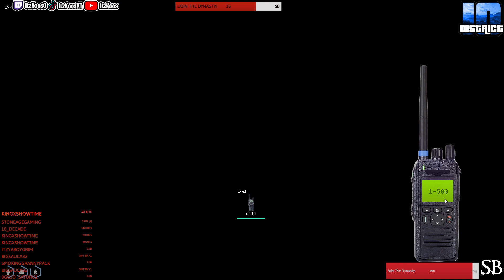D10V4 || Chronicles Of Koos Jaeger tha General💢Grind Hour's 💢Daily D10 Streamer💢Day 46 Part